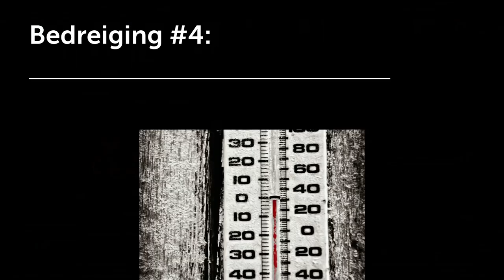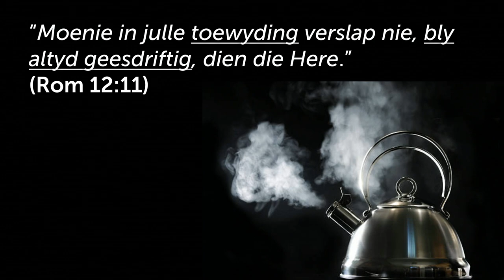Wat is die Kerk se bedreiging: Geestelike doodsheid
Hierdie is 'n uitknipsel van die preek: Die Kerk se grootste bedreigings [Getemperde Geloof- Deel 8]